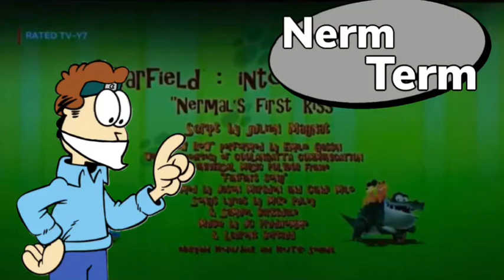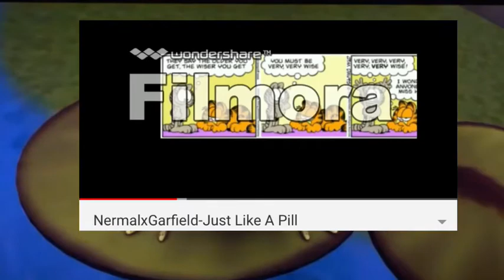Nerm Term: Nermal’s first kiss (the Garfield show)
Nerm